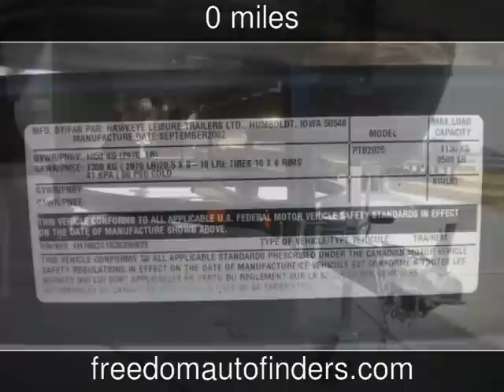2003 Lowe Suncruiser Used Boats - Twin Falls,Idaho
See more details about this used boat This 2003 Lowe Suncruiser with 0 miles is for sale at Freedom Auto Finders.